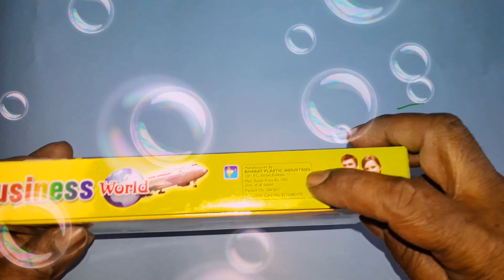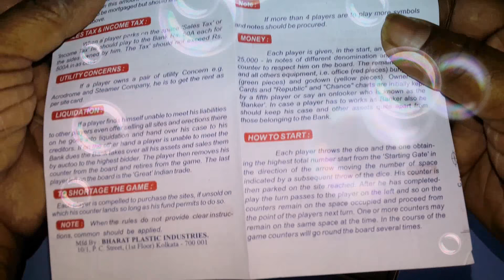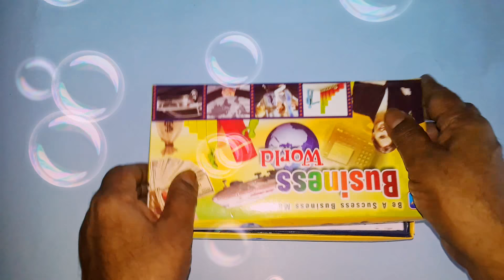business game/business world game